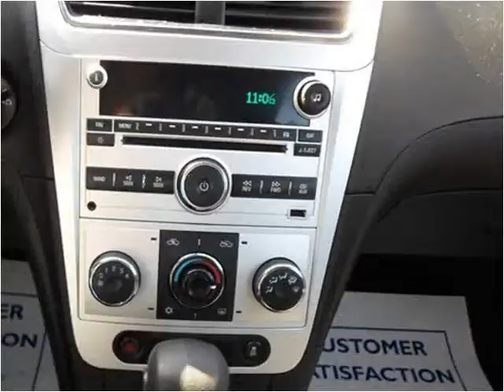2012 Chevrolet Malibu Used Cars Fairview KS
This 2012 Chevrolet Malibu is available from Holthaus Autohaus.